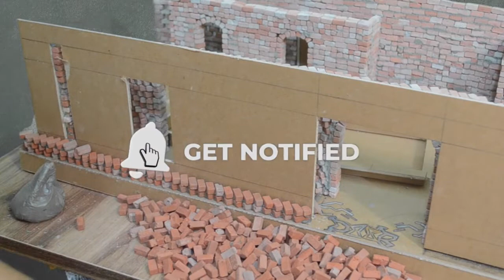How to make Amazing House with bricks exterior wall north 1nd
We are building an architectural masterpiece from scratch using cement, BRICK, and other tools.
We see miniatures everywhere, from teeny tiny model appliances in various department stores to architectural models and even dollhouses. Building a small home isn't an easy task. It requires a lot of patience, precision, imagination, and creativity.  We wanted to test this new challenge and try to build our own miniature architectural masterpiece from scratch.
 First, we started with the foundation of the house. We wanted to make it sturdy by adding multiple foam board sheets to the base and give it some height.  After that, we continued the construction with some wires and cement AND BICKS.